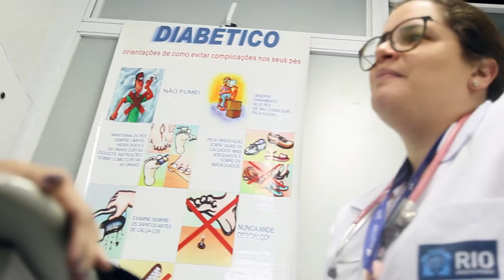CLíNICA DA FAMÍLIA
O programa de hoje fala da importância da expansão da cobertura da atenção básica na cidade do Rio de Janeiro e sobre como as clínicas da família vem transformando a forma de cuidado em nossa cidade. Tornando o cuidado cada vez mais eficiente, eficaz e efetivo!!
Defendemos a estratégia de saúde da família como modelo de atenção básica em nossa cidade, e muito nos orgulhamos por fazer parte desta construção com o nosso amigo e líder Dr. Daniel Soranz!!
Por um Rio cada vez melhor Pablo Mello como Vereador, 11.123!!